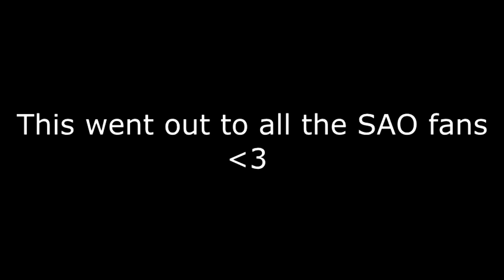Nightcore - Say Something (HD)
this is for all the SAO fans :)
The next vid will be a League vid Don't worry ;)

Pic: we could not find the link to the pic, should anyone find it we will gladly put it in describtion :D